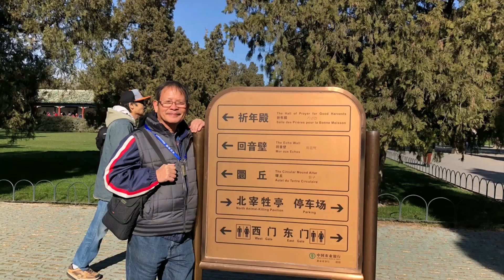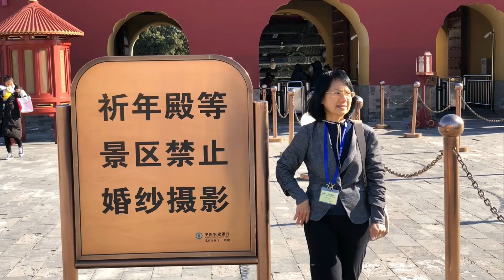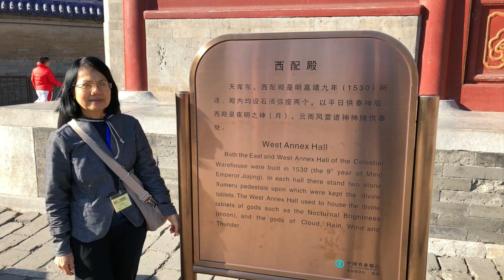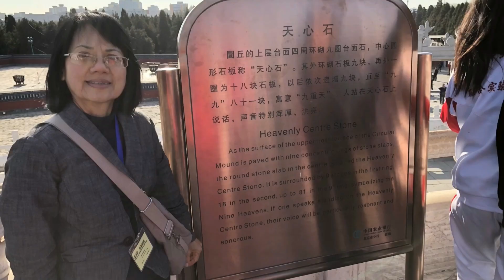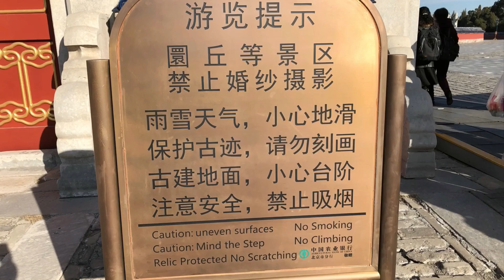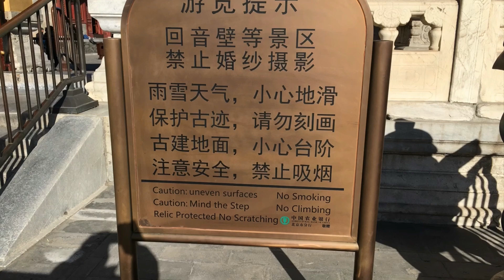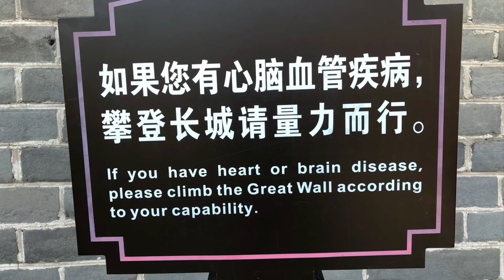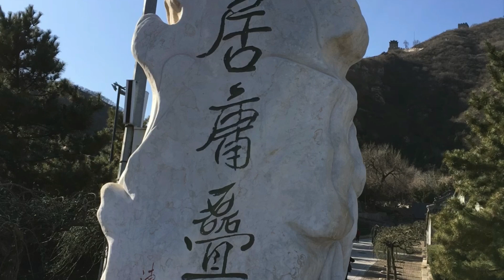People's Republic of China (中華人民共和國)